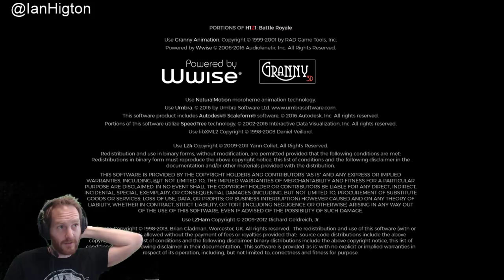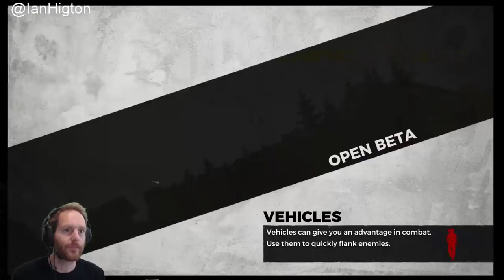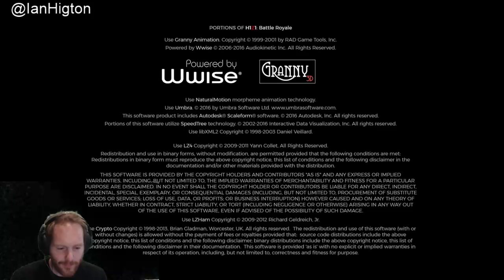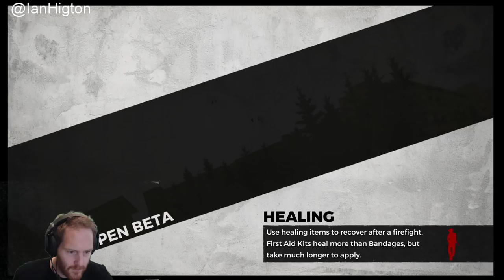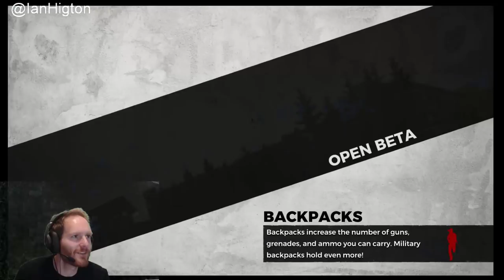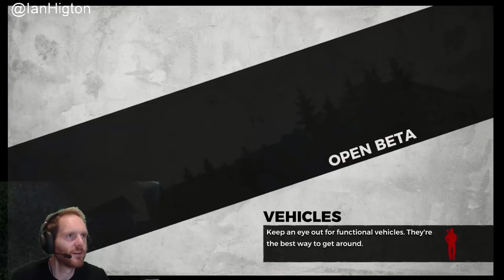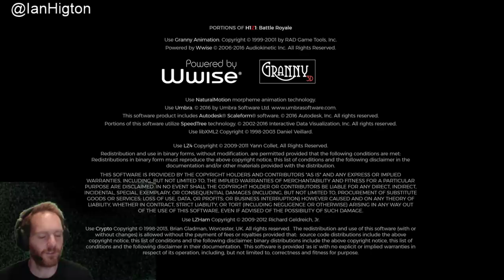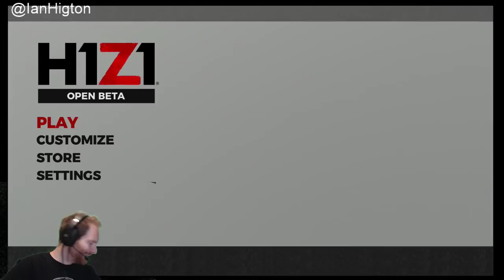Let's Play H1Z1 PS4 gameplay - LIVE H1Z1 PS4 PRO GAMEPLAY!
Have the H1Z1 PS4 gameplay servers calmed down enough for me to stream some live H1Z1 PS4 Pro gameplay? Here's hoping!